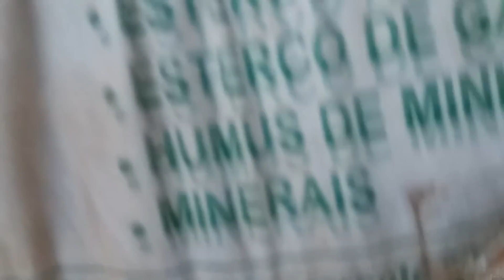Como plantar Coco anão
Nesse vídeo estou ensinando como plantar coco anão, primeira e segunda parte, espero que gostem , aquele abraço e até o próximo vídeo.